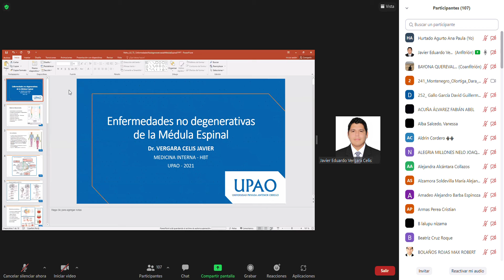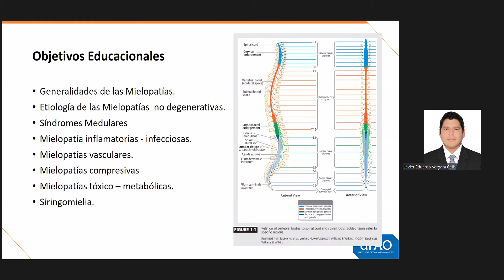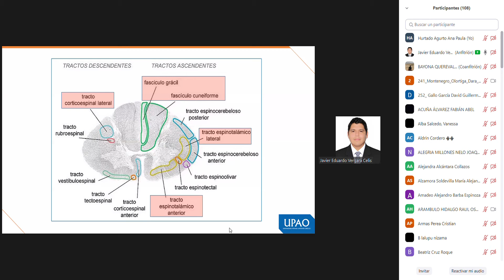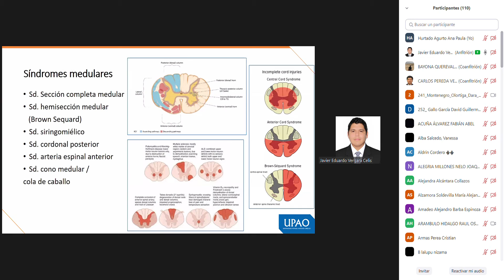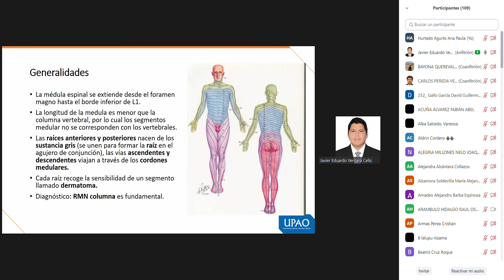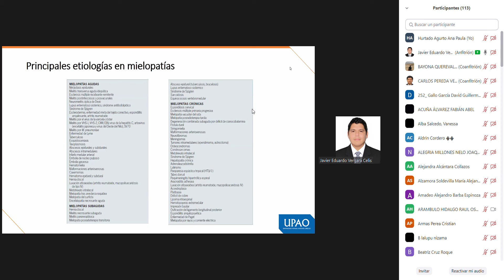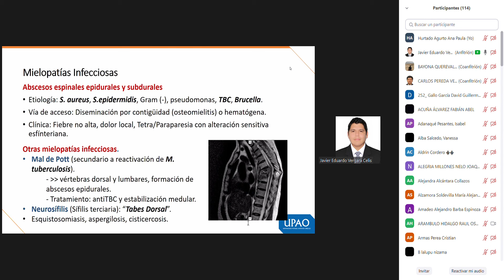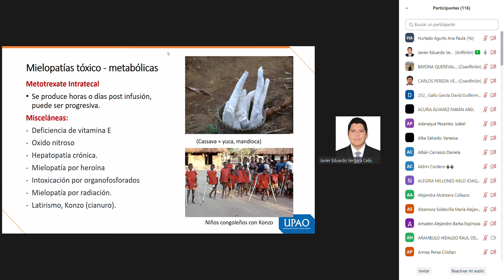N 3 Enfermedades no degenerativas de la ME